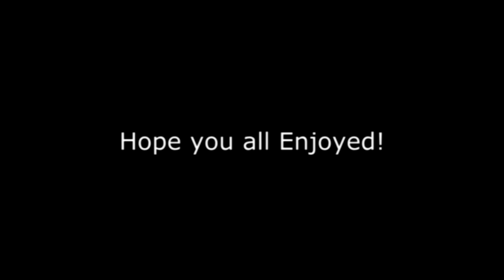eRa Tiqer | eRa Rekzah's Favourite Ladderstalls!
PLEASE SUPPORT CANCER RESEARCH!

Hello guys! I am bringing you eRa Rekzah's insane ladder billio's he has hit since he started trickshotting. Go check him out the big cocked maniac

In other news I have my Q&A Tuesdays coming soon, rolling every two weeks to try and keep my channel running and have some content for you all to watch!

I will be uploading my Obey Response later on tomorrow public, but will be rendering it out and showing Obey when it is unlisted yo/

-Tiqer